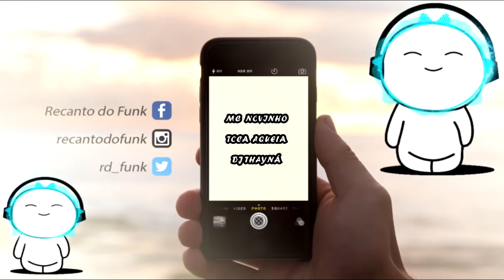MC NOVINHO - TOCA AQUELA ( DJ THAYNÁ )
MC NOVINHO - TOCA AQUELA VS CARNAFUNK - ( DJ THAYNÁ ) 2018

Letra da música:MC NOVINHO - TOCA AQUELA ( DJ THAYNÁ )

DJ do baile
Toca aquela
No baile funk
Toca, toca aquela

Rá, rá, rá, ru
DJ do baile tá tocando
E elas vão jogar o bumbum

▬▬▬▬▬▬ஜ۩۞۩ஜ▬▬▬▬▬▬▬▬▬
*Informações Adicionais*:
Artista:MC NOVINHO
Música: TOCA AQUELA
Produção:DJ THAYNÁ